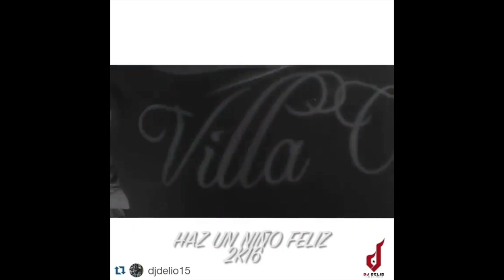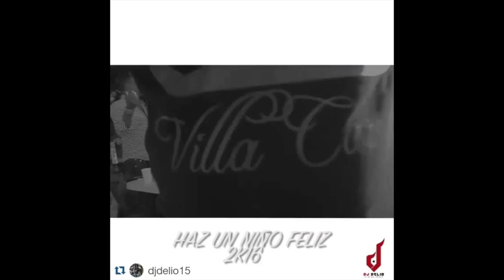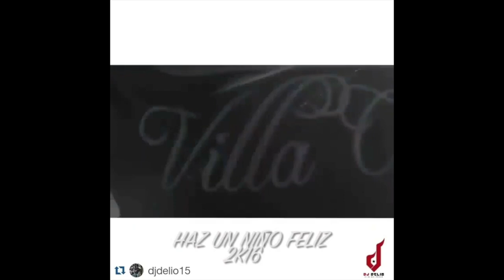DJ DELIO - MY MOVIE “SALSA MIX” VOL. 2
DJDELIO MY MOVIE SALSAMIX VOL. 2